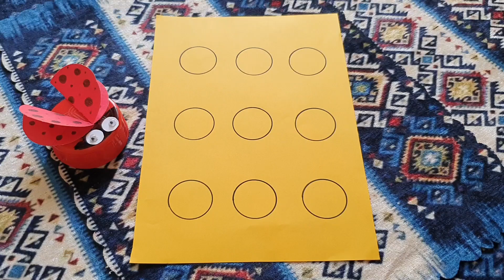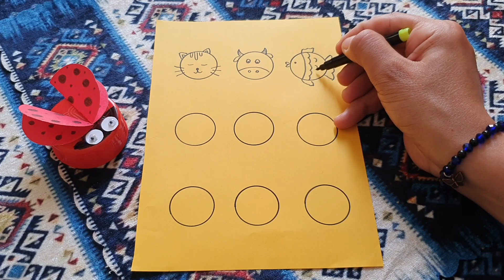Easy drawing of 9 animal characters / easy painting / Painting idea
We are a family of artists who have many skills in the fields of arts and crafts. If you are also interested in these topics, follow our channel to become a member of this artistic family and learn new skills every day.

00:07 Easy drawing of 9 animal characters / easy painting / Painting idea
02:20 the end